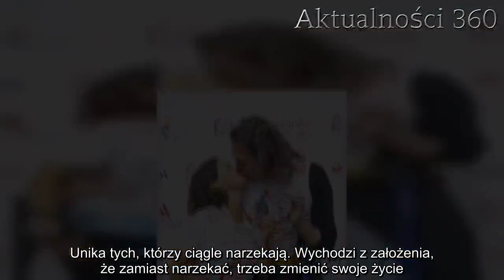Jolanta Fraszyńska: Teraz mówi "dość"! | Aktualności 360